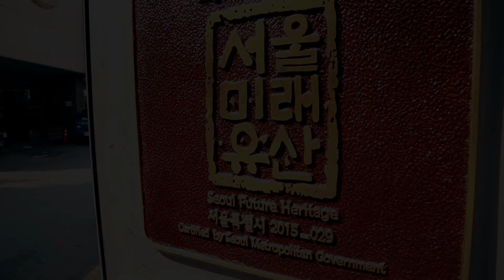#20-1. Manseon Hop (Beer pub) 만선호프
Euljiro is home to many restaurants that have been in operation for more than 50 years or over three generations. Despite the passage of time, these long-standing eateries haven't changed much over the years to keep their old customers, while converting young foodie bloggers into new devoted patrons. Let's sample some of the Korean people's favorite foods at these modest restaurants in Euljiro.